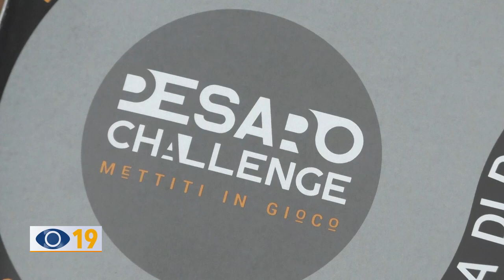Al via la terza edizione di "Pesaro Challenge"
Intrattenimento serale, convegni, sport e street food. E’ ai nastri di partenza la terza edizione di “Pesaro Challenge”. In Comune si è svolta la conferenza stampa di presentazione.